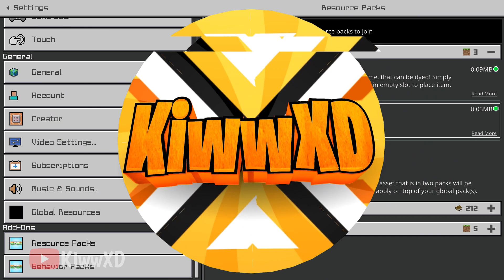5 Addon Yang Sangat Berguna Buat Survival Minecraft PE 1.19+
Keren2 kan bro addonya...so jangan lupa subrek wkwk

📌Nih link download nya broo
▶Addon 1

Thqq Banget yakk

▶Facebook fanspage :
▶Server Discord :
▶Grup WA (Baru) :
GABUNG GRUP SALAH SATU AJA YA,JGN DUA² NYA

Makasii yang udah Subrek.!! Yang ga sukreb parah sii

Enjoy ya gess yak🤙